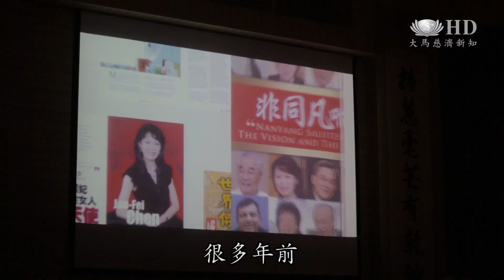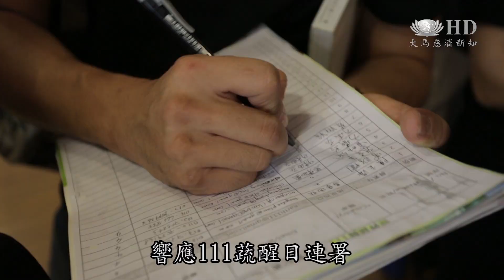改變飲食習慣提升免疫力 陳昭妃講座900民眾出席HD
馬六甲慈濟靜思書軒主辦的陳昭妃營養免疫學講座，吸引900名來自中南馬擁護者參與。陳昭妃強調，唯有改變生活方式及飲食習慣，才可擺脫長期依賴藥物。另外，她也舉例各種蔬果內含的營養價值是無法從肉類攝取，打破一般人對素食者缺乏營養的迷思。
慈濟甲分會志工於簽書會現場宣導蔬醒，成功募得247人響應111蔬醒日連署。

陳昭妃博士魅力無法擋，簽書會大排長龍，甲慈濟靜思書軒主辦的營養免疫學講座，吸引900民眾出席。
民眾　郭碧芬：她的講座我在吉隆坡有聽過，很多年前，所以我現在她來到這裡，沒有來會很可惜。
民眾　陳金玉：是因為昭妃博士的關係，聽過昭妃博士講的講座。

你必須要瞭解到一點，健康是必須要付出代價的。我必須要改變我的飲食習慣，我必須要改變我的生活方式，那麼我就不需要長期去使用藥物。
藥物不是萬能，預防勝於治療，陳昭妃博士教你提升人體免疫從三餐飲食開始。
民眾　陳金玉：還沒有接觸健康講座之前，我孩子每兩個星期去看醫生一次，多吃蔬菜水果，然後纖維方面也要很注意，現在就慢慢看到他們的改變。
民眾　黃美枝：因為我的孩子，她的皮膚很不好， 我是來聽看到底要怎樣改善她的免疫力。我之前長十二指腸有長一顆瘤，雖然不是惡性的，所以我想要來聽聽看預防萬一，這樣子。要由飲食開始，然後要有運動。

那就是說，益生菌靠自己培養，多吃一點高纖維的食品，你就能夠培養出好的益生菌，少吃一點肉類。
選對的食用油、了解食品的屬性、食用各種顏色的蔬果，攝取均衡的營養，素食也可以很健康。
民眾　郭碧芳  ：我會覺得，吃素食是不是營養不足，可能蛋白質之類我們會不足夠，所以還是有時候還是會參一點肉類，不過，聽了今天的講座過後，對吃素食比較有信心。
民眾　李秀梅：我還沒有接觸陳博士之前，我也是會比較喜歡蔬菜水果，後來接觸了營養免疫學，我更加的認同。每一天都有儘量是兩餐是吃素的。

為健康茹素 ，現場247人響應111蔬醒日連署。
支持世界蔬醒日

馬來西亞 馬六甲
大愛新聞 李彩菁 鄒易輯